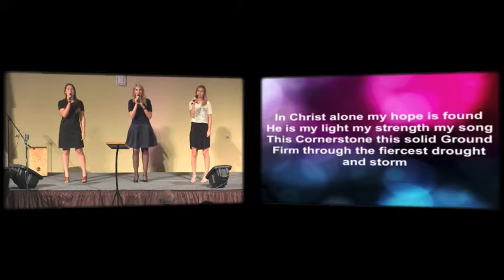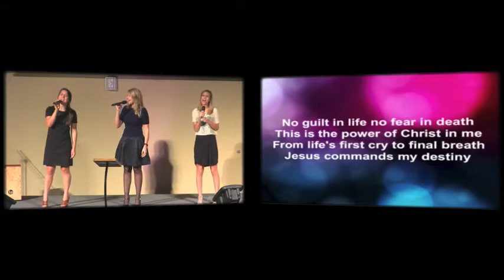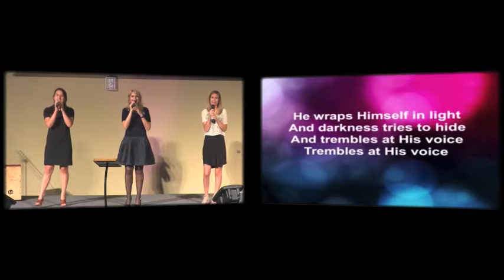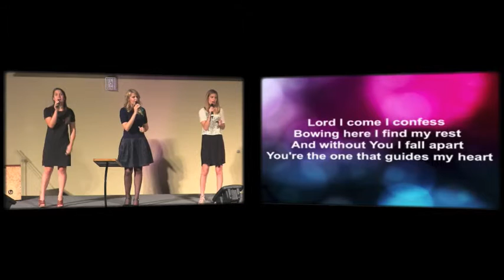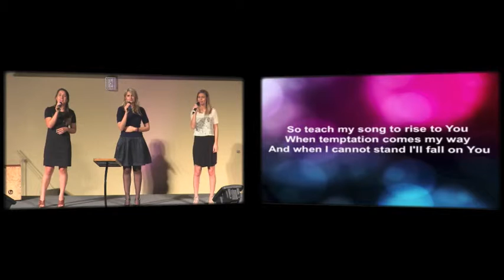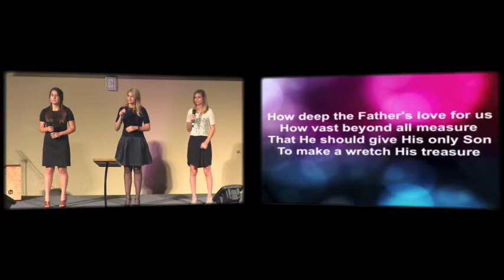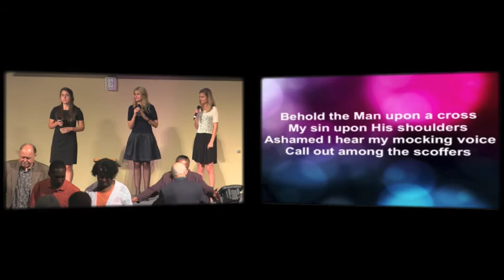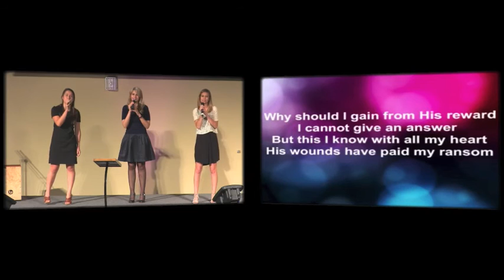2016 9-10 Special Music -Praise Team -Filmed by Brian